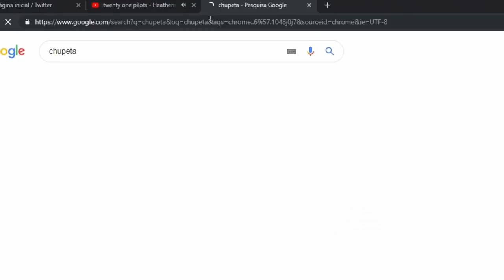ESSA FILA ESTÁ UM ABSURDO! CAÍ CONTRA YODA, RANGER E DYNQUEDO!